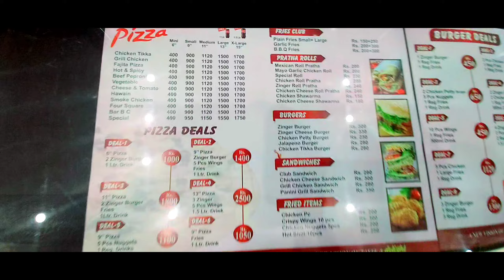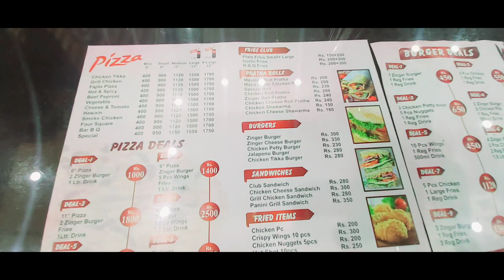Pizza | pizza dough recipe | pizza challenge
pizza recipe
pizza
pizza banana ka tarika
pizza challenge
pizza fries recipe
pizza recipe with out oven
pizza recipe food fusion
pizza fries
perfect pizza
chicken pizza
chicken Tikka pizza
cheese pizza
rahat bakery New City
New City